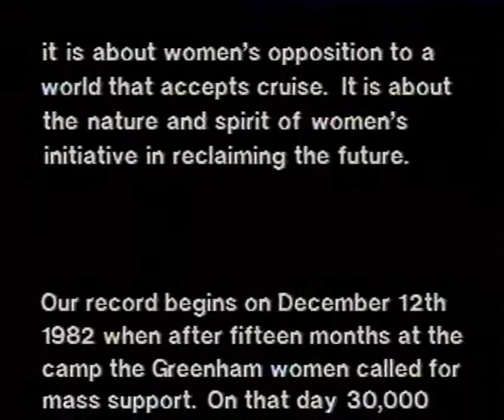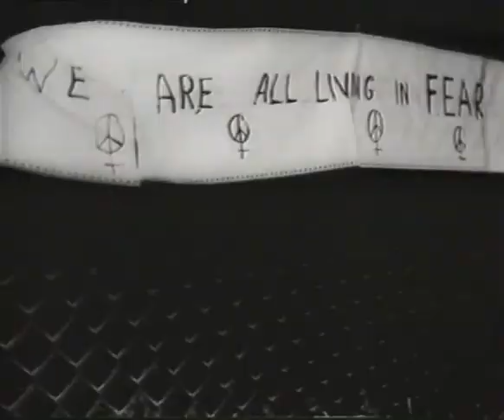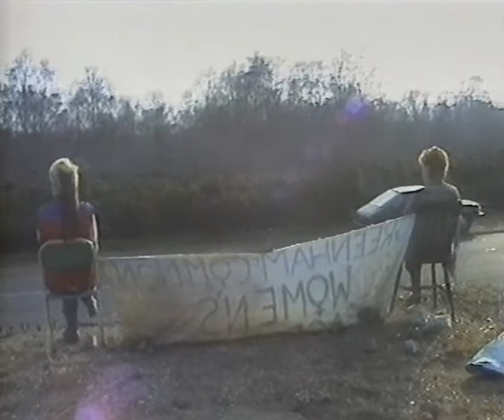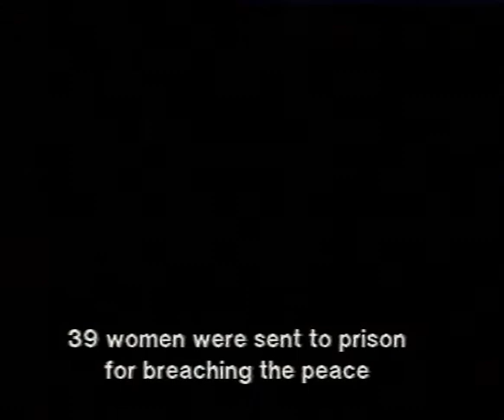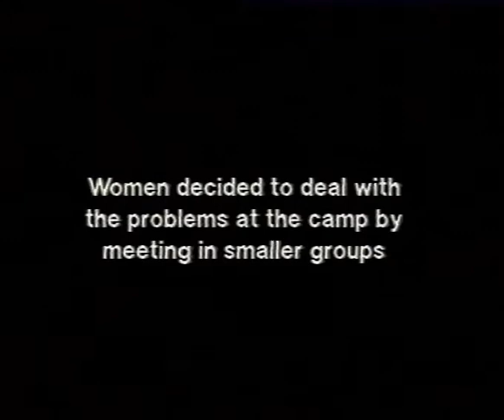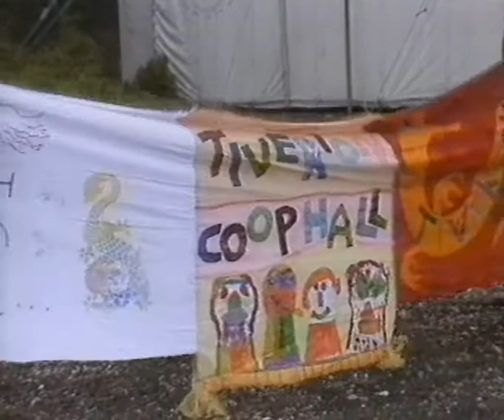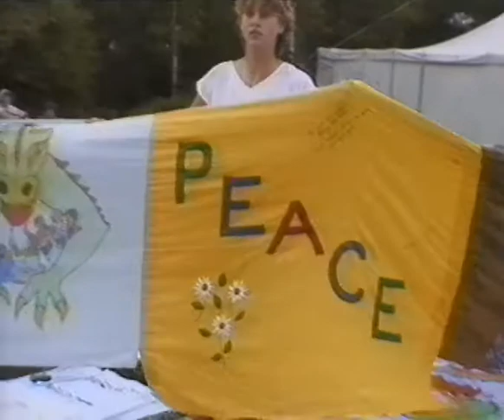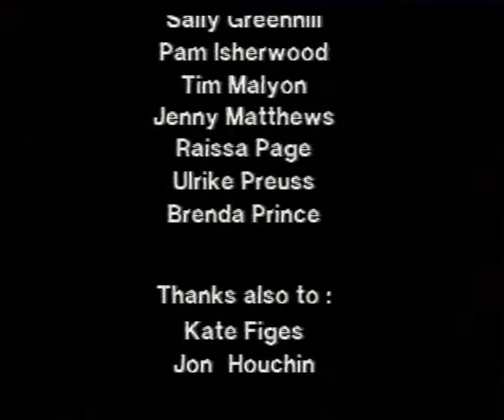Carry Greenham Home - 1984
1984 EM8207 20